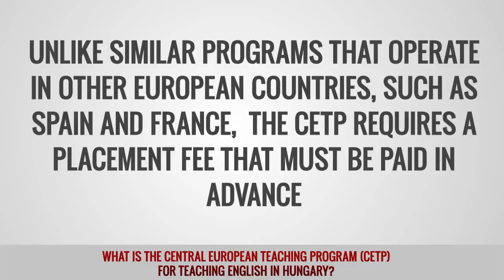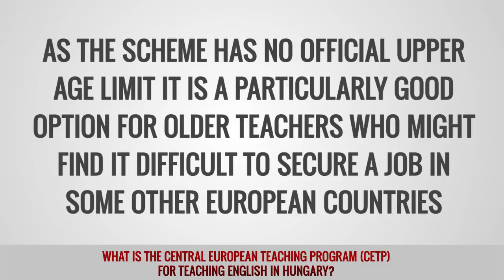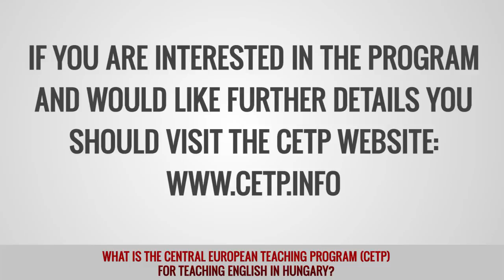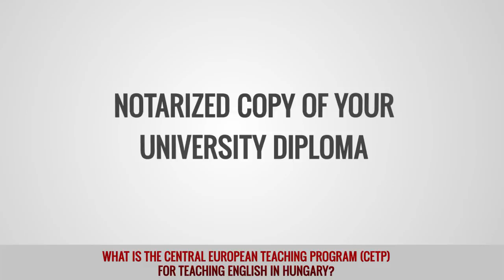ITTT FAQs - What is the Central European Teaching Program CETP for teaching English in Hungary?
The Central European Teaching Program (CETP) is a scheme run throughout Hungary that places native English speakers in state-run or private schools to work as language teachers.